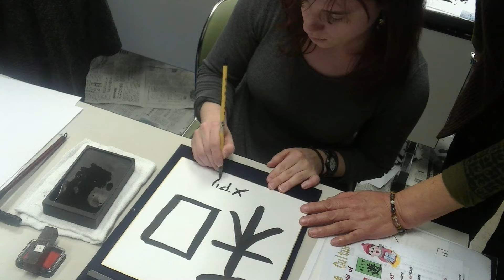Japanese Culture Day! Tea Ceremony, Ikebana, and Calligraphy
We went to a Japanese culture day for foreigners in Yokosuka! First bit is tea ceremony, then ikebana (flower arranging), then calligraphy.